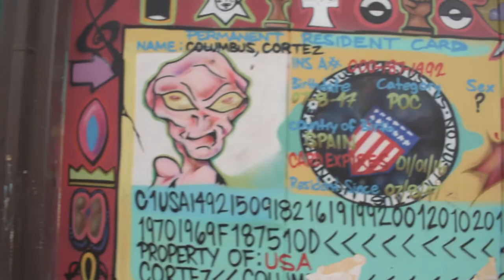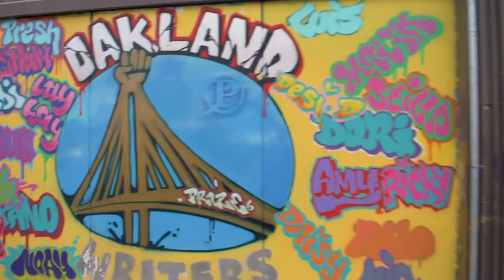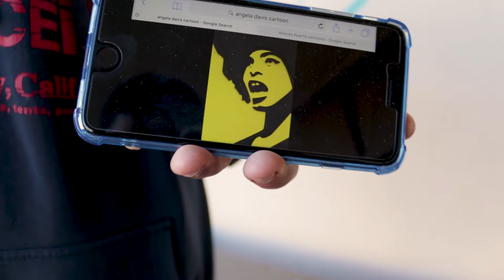Get Active: Why Urban Arts Matter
Jonathan Brumfield, the Program Manager for the Get Active program, explains why urban arts are important to many communities.

Video shot and edited by Jonathan Smith